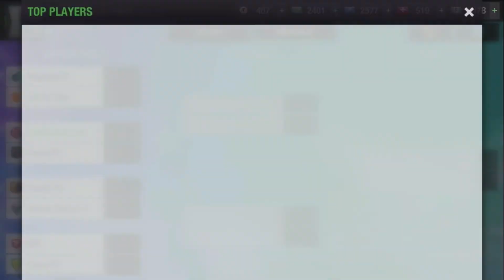NEW! HOT SHOTS | Top Eleven 2022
TOP ELEVEN HOT SHOTS RULES & DETAILS :

• Each strike costs one shot ⚽️ on any level of the event.
• One shot reveals one reward or goal.
• Revealing the set amount of goals will allow you to get the ultimate reward and advance to the next level.
• Once revealed the rewards are automatically claimed.
• Playstyle points can be assigned only to playstyle of the same category.
• Points that are not applied at the end of the event will expire.
• Unused shots will expire at the end of the event.

• Shots can be obtained as special rewards in other features or purchased.
• The event finishes once the timer is over.
• Super shots double the value of any tile hit, including all Playstyle points, boosters and goals.
• Super shots can be obtained only through Hot Shots event offers.
• Super shots do not impact ultimate rewards of any level.
• Unused Super shots will expire at the end of the event.